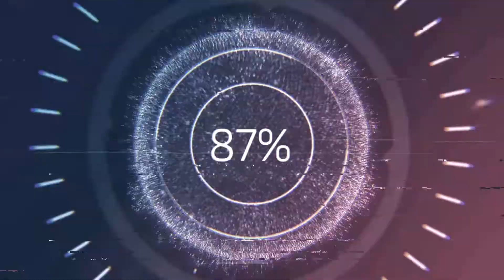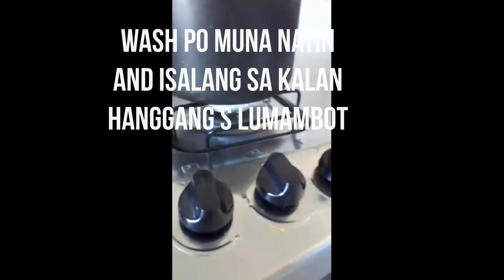how to make sweet dried beans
DIY on HOw to MAke sweet dried beans
paano gumawa ng sweet dried beans